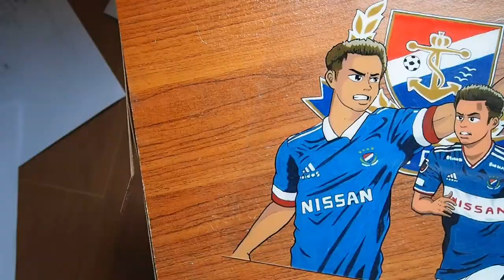Theerathon ティーラトン Acrylic Glass Painting